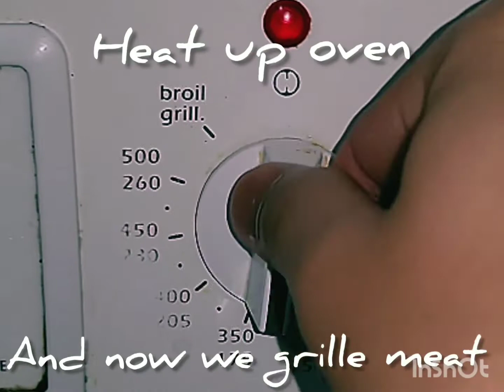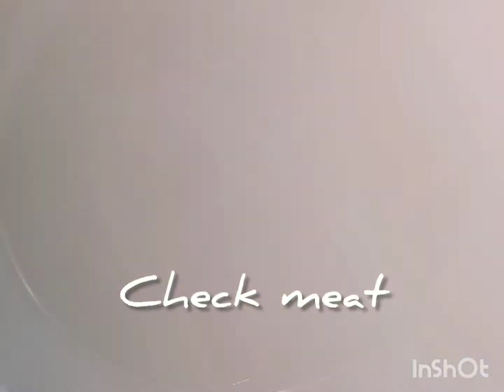DINAKDAKAN / How to cook the best dinakdakan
INGREDIENTS :
PORK ears
PORK liver
PORK belly
water
2 tablespoon salt
1 teaspoon pepper corns
1 cup mayonnaise
1/4 cup lemon juice or vinegar
1 red onion peeled and diced
1 thumb-size ginger peeled and minced
3 Thai chili peppers stemmed and minced
salt and pepper to taste
2 long green pepper

Tittle italian music.